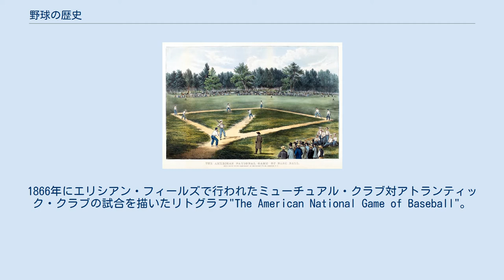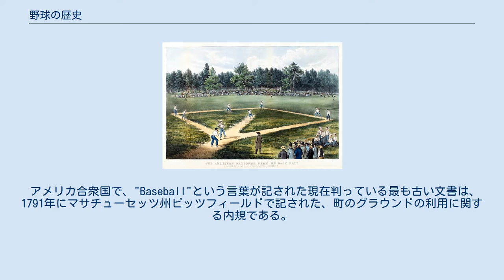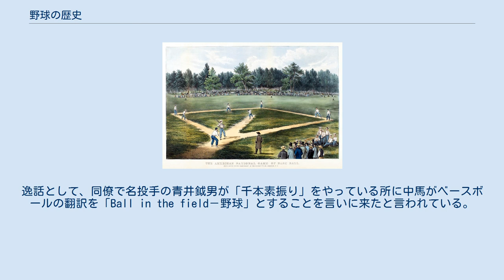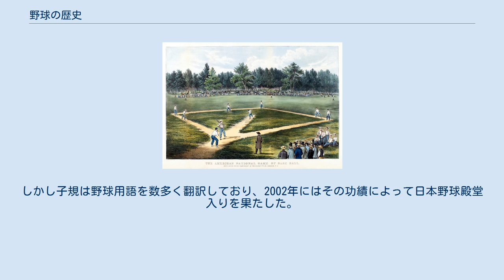野球の歴史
1866年にエリシアン・フィールズで行われたミューチュアル・クラブ対アトランティック・クラブの試合を描いたリトグラフ"The American National Game of Baseball"。
 この項では、野球の歴史（やきゅうのれきし）について説明する。
 ただし、野球の起源に関しては諸説があるため、現在最も有力とされている説を中心に話を進めることとする。
 先史時代に既に、野球のボールと同じくらいの大きさの石がヒトにより使用されていたことが確認されている。
アフリカ大陸の地中海沿岸地域から、その石が多数出土した。
これは、何らかの武器であったと考えられている。
足の速い動物を仕留めるために、命中率と威力を兼ね備えた武器を求めた結果、「野球ボールと同じくらいの大きさの」石が最も適した武器であるという結論を得たと思われる。
 農耕が発展すると、球体は「世界と宇宙」、つまりは権威の象徴として祭儀に利用されるようになった。
古代エジプトやその他の地方では、王が球を棒で打ち、その飛び方で農作物の豊凶を占っていたことが判明している。
 中世ヨーロッパでは、12世紀頃のフランスで、「ラ・シュール」が誕生した。
2チームに分かれ、足や手、棒などを使い敵陣にある2本の杭の間にボールを通すゲームで、今日のあらゆる球技の原型とされるスポーツである。
死傷者が出るほど危険であるにもかかわらず人気が非常に高かった。
 これがイギリスに渡り、「ストリート・フットボール」となる。
ボールに牛・豚の直腸や膀胱を使い、そのボールを敵陣内にあるゴールまで運ぶゲームである。
しかし大英帝国の発展とともに、兵士が戦争や植民地支配へ駆り出されるようになる。
すると、牛や豚を殺さないとボールが作れないストリート・フットボールの代わりに、石に草の茎や糸を巻き付けるだけで簡単にボールが作れるスポーツが流行るようになっていった。
 そのうちの一つに「ラウンダーズ」というゲームがある。
ペッカーやフィーダーと呼ばれる投手が小石を詰めた靴下などのボールを投げ、ストライカーと呼ばれる打者がそれを船の艪などのバットで打ち返し、杭や石でできた4つのベースを回るというものだった。
また「ワン・オールド・キャット」というゲームもあったが、こちらは、打者が棒で球を打ち、打球をノーバウンドまたはワンバウンドでキャッチした者が次の打者になる、というものだった。
 これらは少しずつルールを変えながらも遊ばれた。
町民が集会所に集まり町の行政について話し合う「タウン・ミーティング」が開かれたときによく行われたことから「タウン・ボール」と呼ばれた時期があった。
この時期には既に、投手が打者にボールを投げ打者が打ち返す、フィールドに適当に散らばった野手がその打球をキャッチしそれを打者走者にぶつければ打者はアウトになる、4つの塁があり走者がこれを全て回ってホームに帰ってくれば得点が認められる、など現在の野球に似通った部分が多く認められる。
18世紀になると選手の中からベテラン選手がチームをまとめる役どころになり、選手兼任で監督も行った。
野球監督がユニフォームを着るのはその名残である。
 1744年刊『小さなかわいいポケットブック』に収録されている「ベース・ボール」の様子 アレクサンダー・カートライト 18世紀に入ると、英語の"Baseball"という言葉が書物に現れ始めるようになるが、これは大半が前述のラウンダーズのようなゲームの一種である「ストールボール（英）」を言い表したものである。
イギリスで1744年に刊行された『小さなかわいいポケットブック』（"A pretty little pocketbook"、写真）には、ストールボールを描いた木版画に「ベース・ボール」と題された記述が見られる。
またプリンス・オブ・ウェールズとその家族が、1748年に野球のようなゲームを楽しんだとの記載が、当時の側近の日記に記されている。
 アメリカ合衆国で、"Baseball"という言葉が記された現在判っている最も古い文書は、1791年にマサチューセッツ州ピッツフィールドで記された、町のグラウンドの利用に関する内規である。
これは町の集会所の窓にボールが当たって壊れないよう、集会所の建物から80ヤード以上離れた場所でしか球技を行うことを認めないという内容で、様々な球技のうちの1つとして"Baseball"や"Batball"といった記述が登場する。
 1834年には、アメリカでロビン・カーバー編『スポーツの本』という本が発行され、ラウンダ...